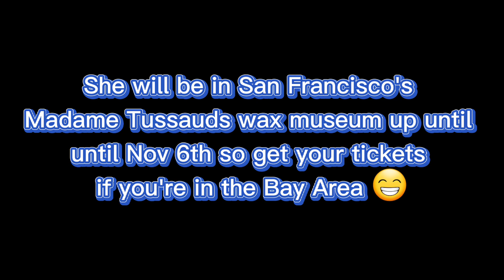Seeing The Selena Wax Figure For The First Time 😭😱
SUCH AN AMAZING EXPERIENCE!!! I'm happy they made the decision to bring her into my city. Much more convenient then flying to Hollywood but we all know that wouldn't of stopped me from trying to see her anyways!!! 🤣😭

Check out some awesome clothing I'm selling on Depop and Mercari

Depop: Jezzielove
Mercari:JezzieBling

Like my intro and outro? Make sure you stream Modern Love by Hey Life on all streaming platforms